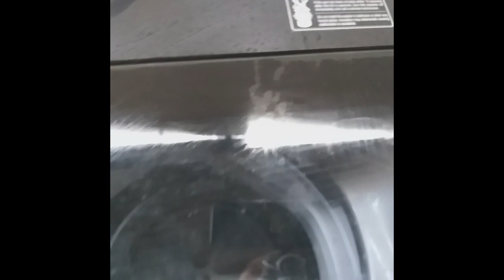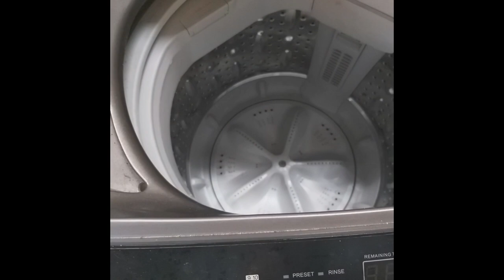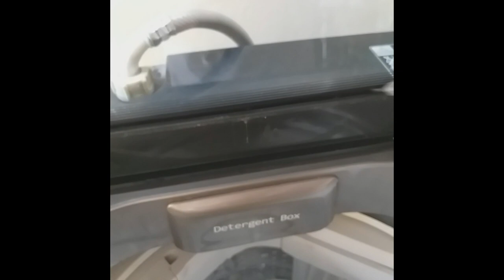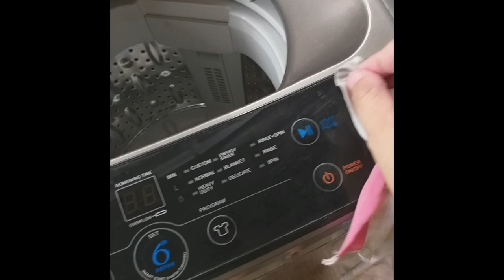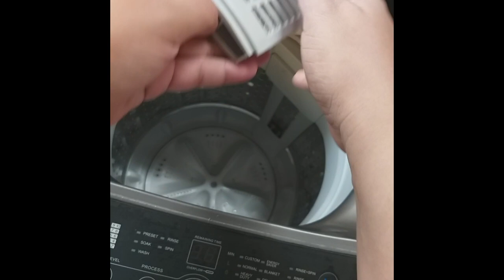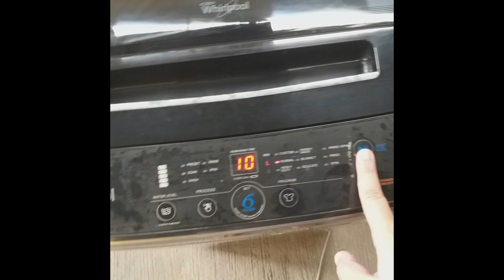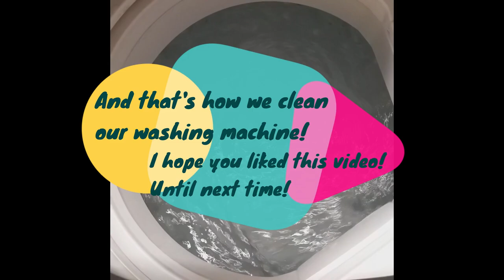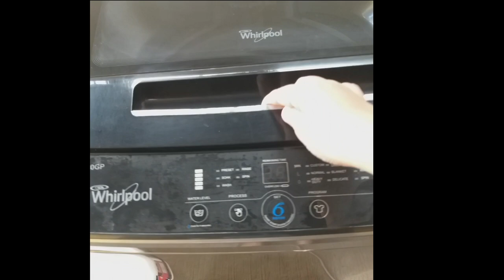HOW TO CLEAN: Whirlpool Top Load Fully Automatic Washing Machine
Momlife
Family Vlog
Travel Vlog
Grocery Haul
Shopping Haul
Everyday Life
Mommy Vlogger PH

Don't forget to hit the notification button so you're always updated!

LET’S CONNECT!